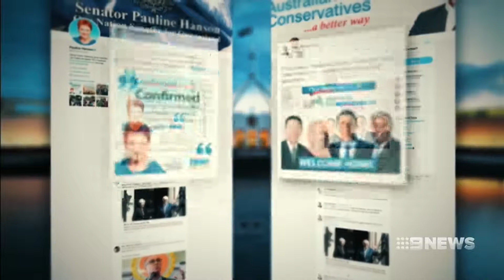Nine News. Malcolm In The Middle.(Leans On Menzies)(Shorten Wants Abbott Gone)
Malcolm Turnbull the prime minister of Australia has called up the past by referring to Robert Menzies as a progressive centralist, a means to counter Tony Abbot and his attractive conservative principles.  The problem is Robert Menzies was a great supporter of family values and autonomy and rights of people .  Menzies did weaken the White Australian policy though to which Europeans where welcomed from war torn nations.  Noting Gough Whitlam's Labor government, destroying the White Australian Policy that has now lead to the great decline of the nation.

Jeff Kennett, former Victorian State Premier, criticises Turnbull's actions.   Bill Shorten, the major opposition Labor Party leader who is threatened with a Tony Abbot comeback, wants Tony to be removed from the tensions.  Pauline Hanson declares One Nation party the true conservatives.